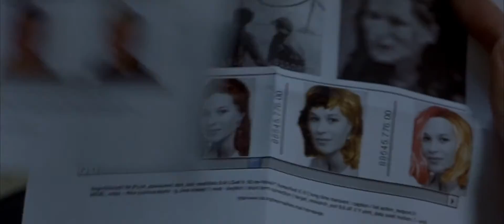The Bourne Identity Rescore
A rescore of The Bourne Identity, recorded at Windmill Lane Studios, Dublin.

I only own Music Copyright only